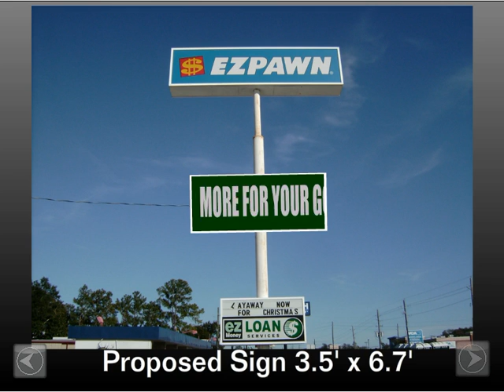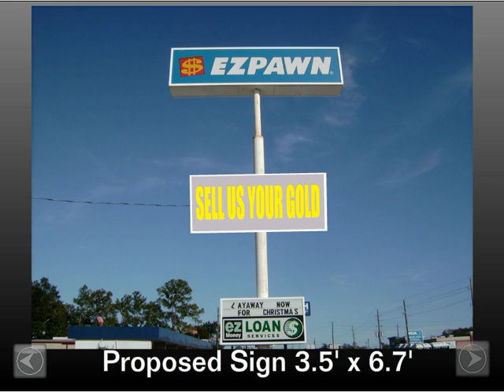3.5' x 6.7' Pawn Shop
3.5' x 6.7' Pawn Shop